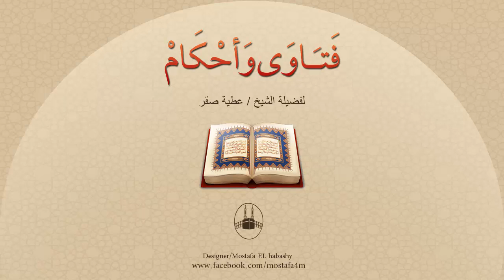دخل مع الإمام بنية صلاة الوِتر ثم تذكر وهو فى الصلاة أنه لم يصلى العشاء فقلب صلاته عشاءًا فما الحُكم